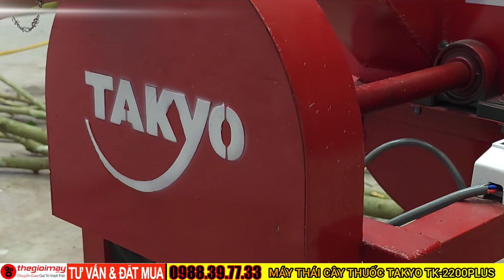Máy thái cây thuốc bắc, thái thuốc nam hai chức năng thái lát và chặt khúc takyo tk 2200 plus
✅ MÁY BĂM CÂY THUỐC NAM TAKYO TK 2200 plus✅GIÁ:6,200,000 VNĐ
✅ Máy băm thái cây thuốc chuyên băm thái lát ✅ các loại cây thuốc ✅  cây dược liệu có thân dạng gỗ ✅ cây thân cỏ ✅ BẢO HÀNH 12 THÁNG
✅ ƯU ĐIỂM CỦA máy băm cây thuốc nam hỗn hợp Takyo TK 20:
Máy băm thái cây thuốc chuyên băm thái lát các loại cây thuốc, cây dược liệu có thân dạng gỗ, cây thân cỏ, thân dạng dây. Giúp tiết kiệm công sức so với cách làm thủ công trước đây. Một ngày có thể làm xong khối lượng vài tạ dược liệu là chuyện rất nhẹ nhàng. So với trước đây thì tiết kiệm nhân công cũng như thời gian rất nhiều.
Máy băm thái cây thuốc với 2 chức năng: băm thái lát mỏng và băm thái lát dày. Độ dày của lát băm, thái từ 1-2mm và có thể điều chỉnh thành khúc dài từ 1-4cm. Phù hợp cho nhiều loại thảo dược khác nhau ngay trên 1 chiếc máy.
✅ THÔNG SỐ KỸ THUẬT CỦA máy băm cây thuốc nam hỗn hợp Takyo TK 2.0:
Công suất động cơ: 2,2kw
Tốc độ (vòng/phút) :2900v/p
Điện áp: 1 pha (220v)
Năng suất băm: 30-60 kg/giờ
Trọng lượng máy: 48kg
Tính năng: – Có thể băm nhỏ các loại rau, chuối cỏ. Kiểu dáng máy gọn nhẹ, dễ dàng sử dụng trong hộ gia đình.
🏠 HCM: 959 tôn đức thắng, phường phước thới, quận ô môn, thành phố cần thơ